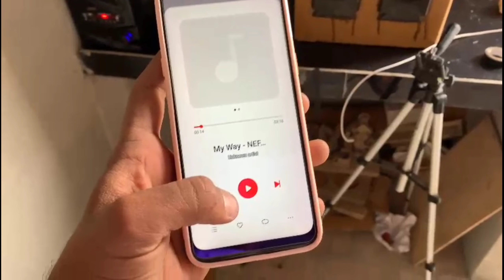speaker cardboard-how to make a Speaker at home (cardboard Speaker)-Easy speaker box [ truecrafts]